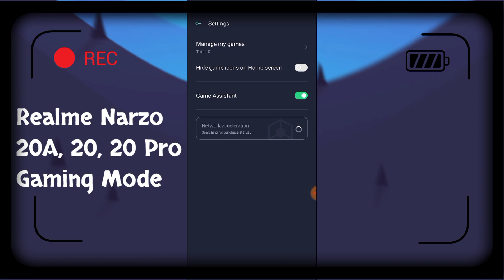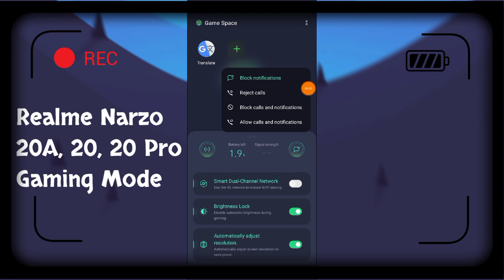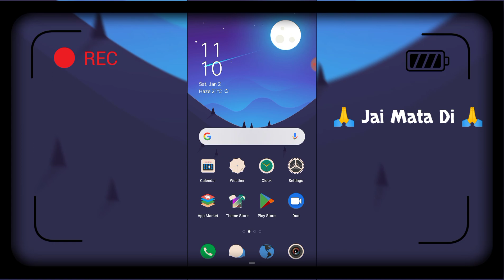Realme Narzo 20, 20A, 20 Pro How To Use And Enable Gaming Mode